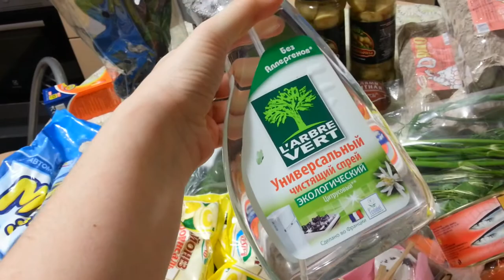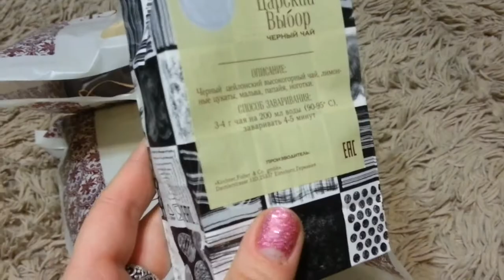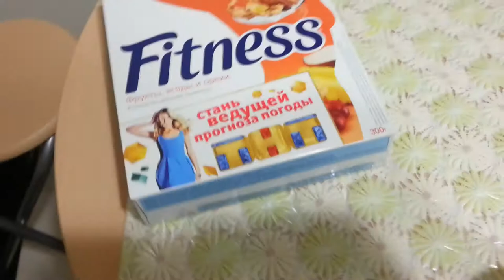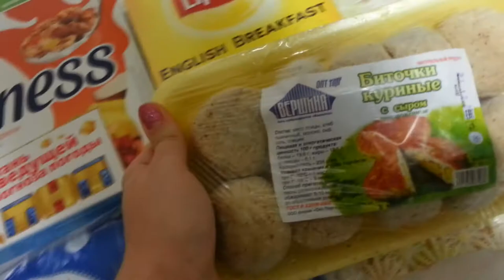VLOG: Конец декабря 2015 г.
Всем большой ПРИВЕТ! VLOG: Конец декабря 2015 г.